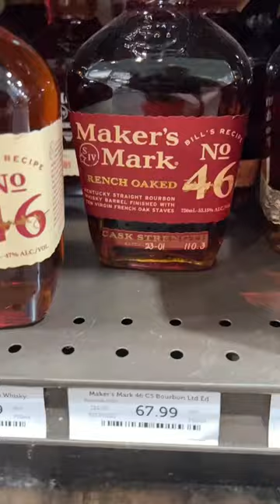MAKER’S MARK 46 Limited Edition CASK STRENGTH Bourbon Whiskey❗️🔥